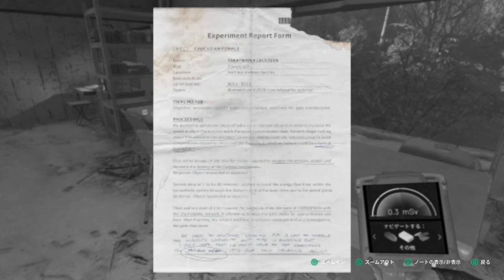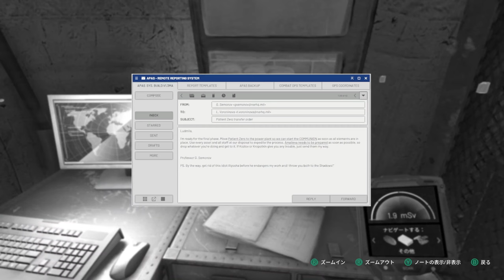【Chernobylite】実況#42 "教えてセミョーノフ先生"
何やら怪しい会話が無線にバッチリ届いていたので、早速恩師を問いただしに行く

OS: Windows10 64bit
CPU: Core i9-10850k
RAM: 64GB
GPU: RTX3090 24GB
キャプチャボード: Monsterx u3.0r or AVerMedia Live Gamer 4K GC573
キーボード: K65 RAPIDFIRE Cherry MX Speed RGB COMPACT
マウス: logicool g402
ヘッドセット: Logicool G G933s無線仕様
マウスパッド: Logicool G G240t
所持中の家庭用ゲーム機:

【サブ機】
OS: Windows10 64bit
CPU: Core i7-7700K 4.2GHz
RAM: 16GB
GPU: GTX1080Ti 11GB+Asetek